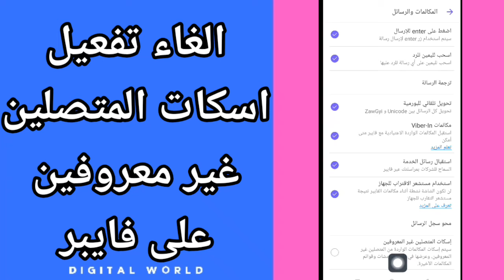كيفية طريقة الغاء وايقاف تفعيل اسكات المتصلين غير معروفين على تطبيق فايبر viber